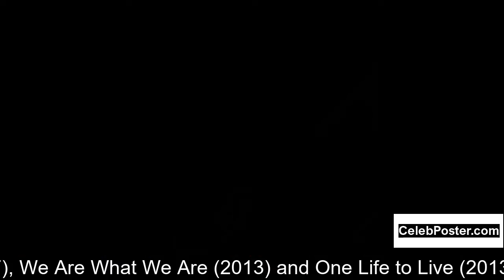Kassie Wesley DePaiva biography